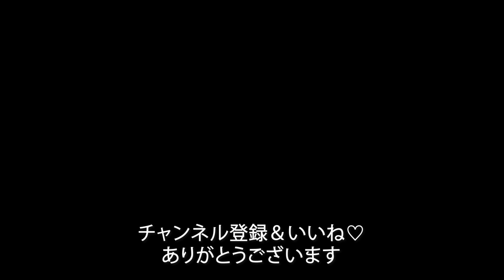Come Rain Or Come Shine（リハーサル風景）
ピアノ中原けいこさんとのリハーサル動画です。